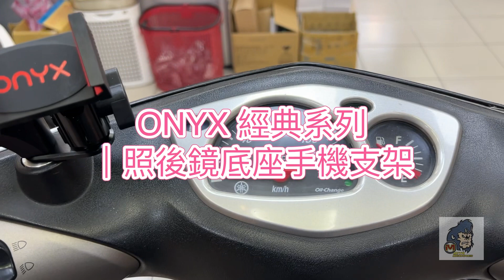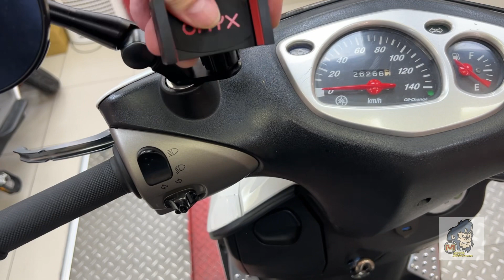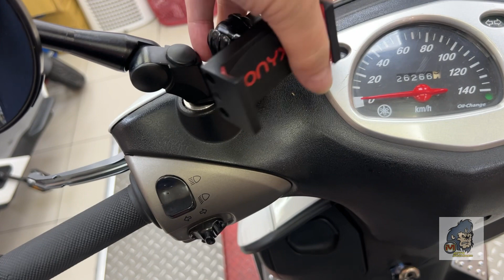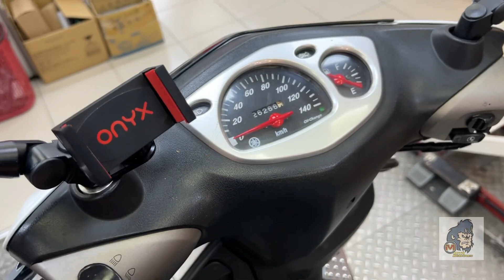ONYX 經典系列｜照後鏡底座手機支架